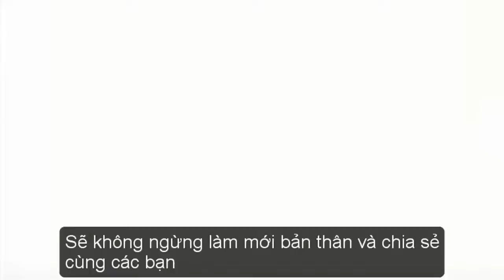Tâm đắc 2: Tại sao tôi phải học? | Học, học nữa, học mãi| Việc làm ô tô vlog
Tâm đắc 2: Tại sao tôi phải học?
Đây là chủ đề về những vấn đề mình tâm đắc bấy lâu nay sau quá trình tự nhận thức được về cuộc sống. Sau những lần thất bại, chán nản, sống vô kỷ luật, không định hướng hay sau những quyển sách mà mình được đọc thì mình đã rút ra được nhiều bài học cho bản thân. Mình chỉ hi vọng có thể giúp được những người trẻ đang loay hoay đắm chìm trong sự bế tắc vô tình xem trúng được video của mình có thể ngộ ra một điều gì đó cho cuộc sống của bản thân sau đó tự điều chỉnh và áp dụng phù hợp với điều kiện thực tế để đỡ phải vất vả hơn mình.
- Anh em có ý kiến gì thì comment bên dưới nhé.
- Đôi điều chia sẻ, cảm ơn các bạn đã theo dõi page và kênh của mình.